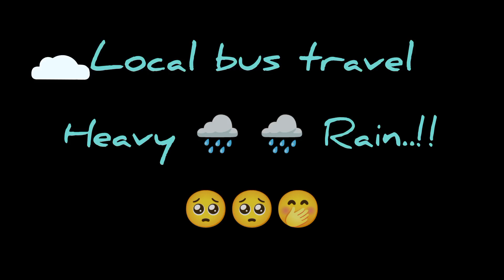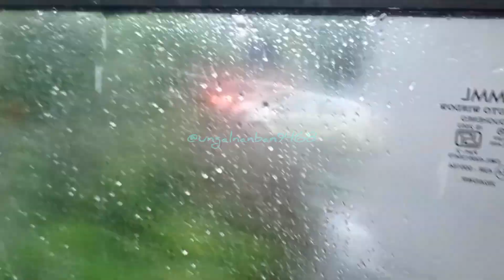20.8.24 , Local Bus Travel Heavy Rain#✨🌧️🌧️✨#✨🤭🥺✨youtube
20.8.24 , Local Bus Travel Heavy Rain#✨🌧️🌧️✨#🤭🥺✨youtube